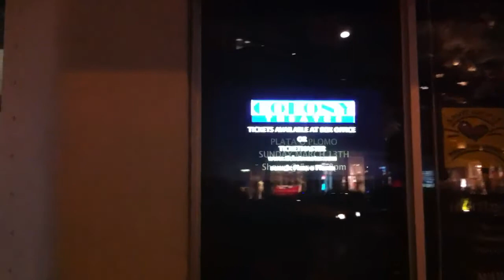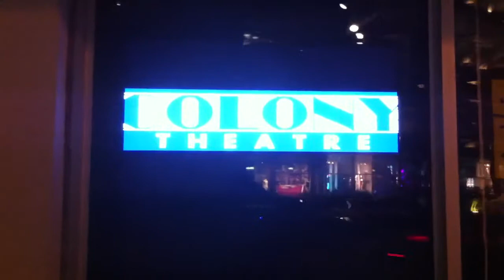Plata o Plomo behind the scences preparing film before the World Premiere at the Colony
The Colony Theater in Miami Beach was the Venue that Presented the World Premiere of Plata o Plomo during the Miami Film Festival. Here is a clip showing the preparation and the theater before the event.